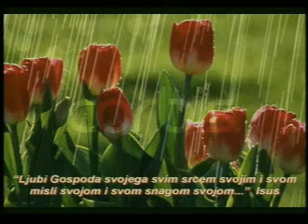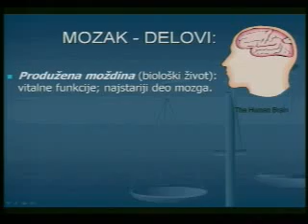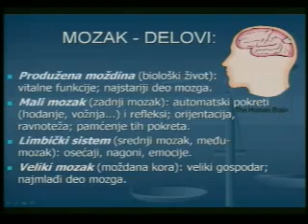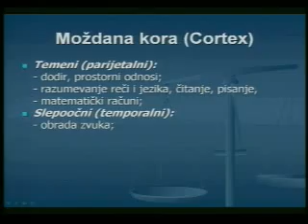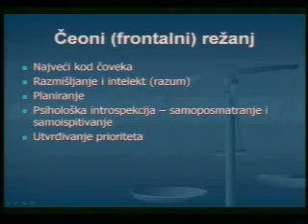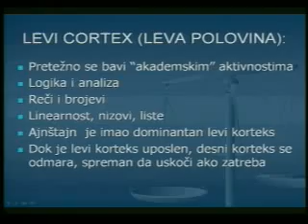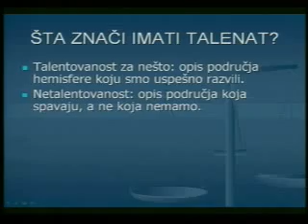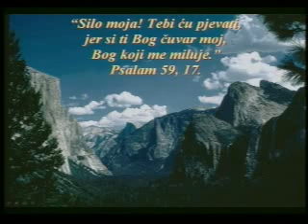Budi Zdrav 8 Maligne bolesti i zivotni stil Dragan Ivanov